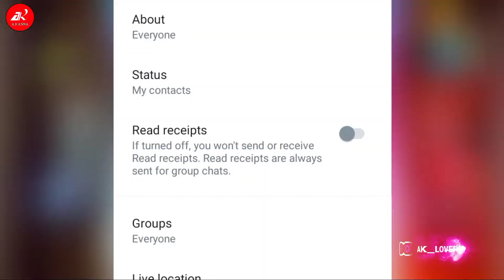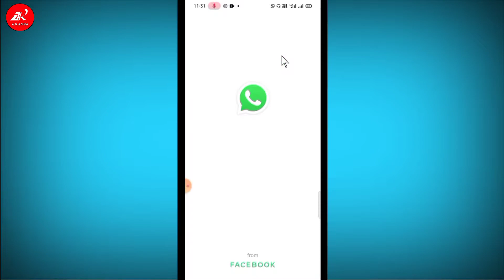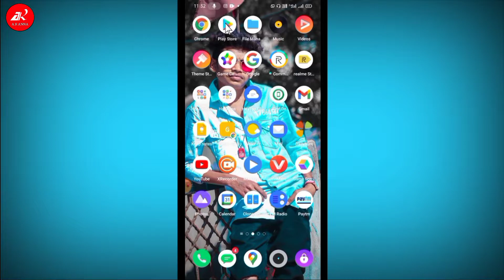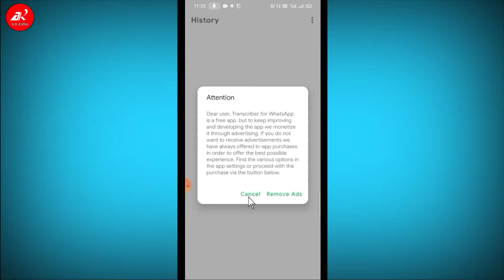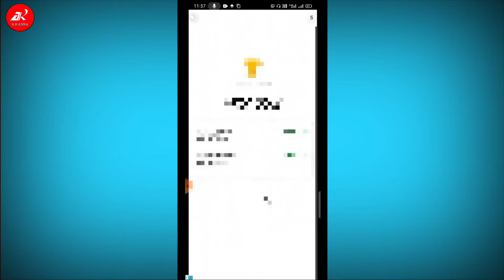बिना blue ticks के कैसे सुने whatsapp audio | How to listen WhatsApp voice msgs widout bule 2022 🔥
My Audience Other search 👇

 whatsapp me photo download nahi ho raha hai

whatsapp par photo download nahi ho raha hai

 whatsapp me video download nahi ho raha hai

whatsapp par video download nahi ho raha hai

whatsapp pe photo download na ho to kya kare

whatsapp me kuch download nahi ho raha hai

whatsapp me photo video download nahi ho raha hai

whatsapp me image download nahi ho raha hai

whatsapp photo download nahi ho raha hai

whatsapp pe video download nahi ho raha hai

whatsapp se photo download nahi ho raha hai

whatsapp ka photo download nahi ho raha hai

whatsapp par kuch bhi download nahi ho raha hai

whatsapp photo download, whatsapp images not downloading